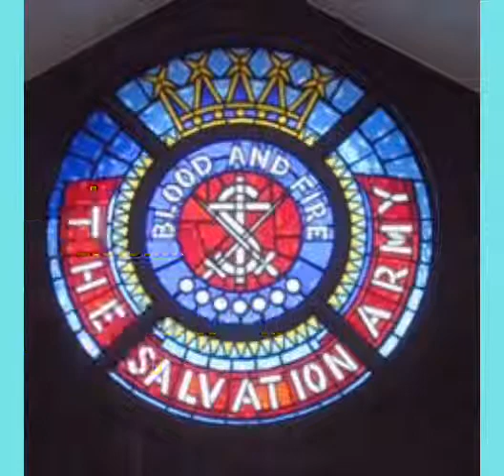Sydney Congress Hall March